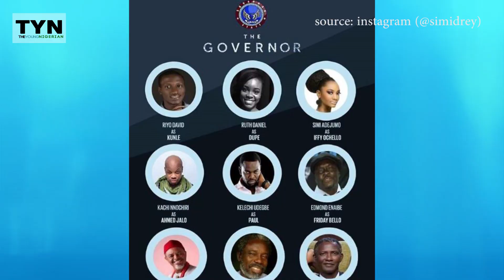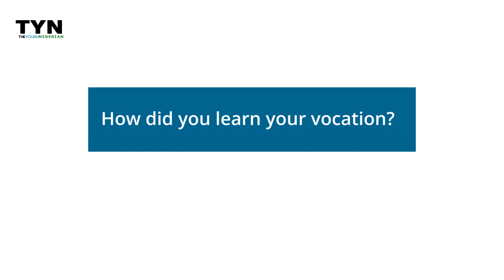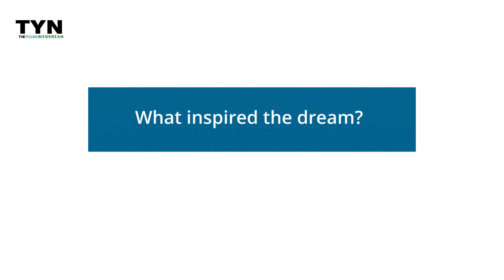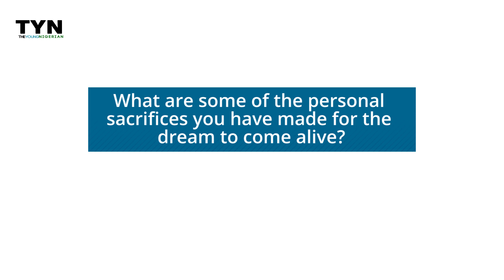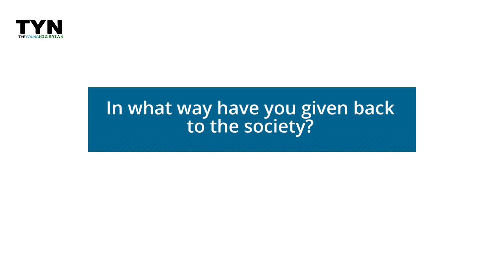Simi Adejumo (Simidrey) shares her story- The Media Personality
Simi Adejumo aka. Simidrey is an Actor, TV and Radio Broadcaster based in Lagos. After returning back to Nigeria from the UK four years ago, she has built an admirable career in the entertainment industry of Nigeria.

She is first of 5 kids and from Ibadan north-west, Oyo state. Watch and get inspired as she shares her story.